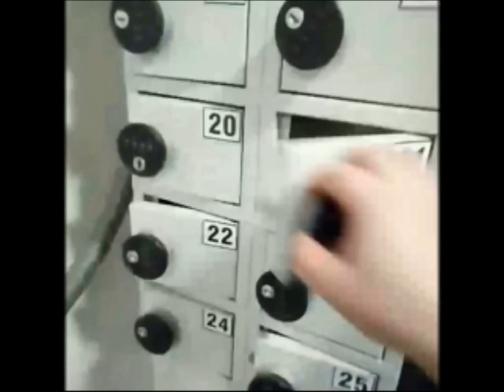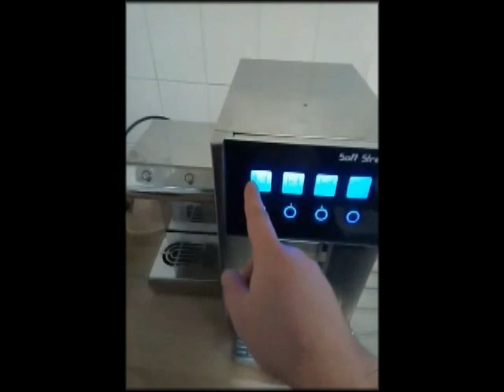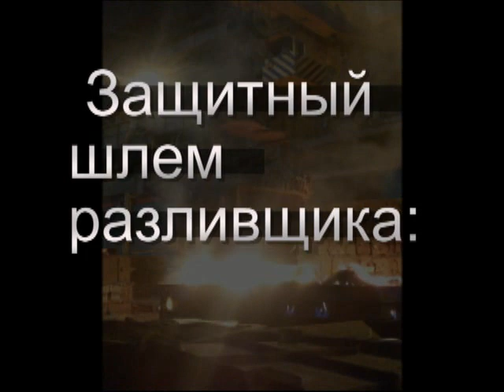Металлургия в Украине и Чехии. Ukraine vs Czech Republic. Metallurgy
Украина или Чехия, где лучше условия работы на металлургическом заводе? Сравнение спецодежды, условий труда. Работа в Евросоюзе.
Чехия Краматорск НКМЗ NKMZ